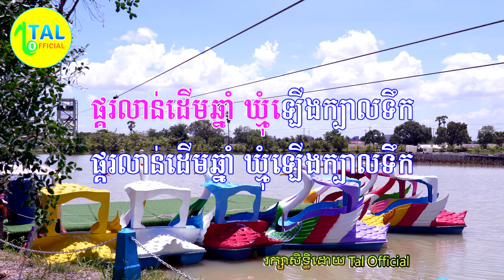ឃ្មុំឡើងក្បាលទឹក-ភ្លេងសុទ្ធ - Khmom leang kbal tek - khmer song karaoke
👉This  video and sound are belong to Tal Official. We do not allow any other channel to take this video and copy our music to post their own channel without authority from Tal Official. COPYRIGHT

👉ពួកយើងមិនអនុញ្ញាតអោយយកវិដេអូ រឺ សាច់ភ្លេងរបស់ Tal Official ទៅដាក់ក្នុង Channel ផ្សេងៗឡើយ។

👉សំរាប់ហាងខារ៉ាអូខេផ្សេងៗអាចធ្វើការទំនាក់ទំនងមកកាន់ Tal Official បើចង់យកទៅធ្វើអាជីវកម្មតាមរយះលេខ 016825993/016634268/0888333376. បើពួកយើងរកឃើញថាមានការចំលងហើយយកទៅធ្វើអាជីវកម្មពួកយើងនឹងមានវិធានការតាមផ្លូវច្បាប់។រក្សាសិទ្ធដោយ Tal Official ។

🙏🙏សូមអរគុណនូវកាគាំទ្ររបស់បងប្អូន